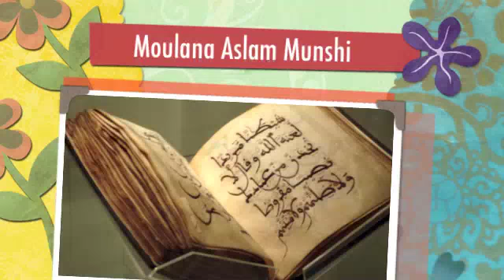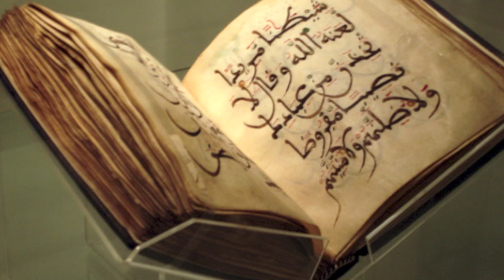Moulana Aslam Munshi - Quran Tafseer 2 (11th October 2012) HD 1080P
Quran Tafseer 2 (11th October 2012)

Darul Khair Centre, Stouffville, Canada